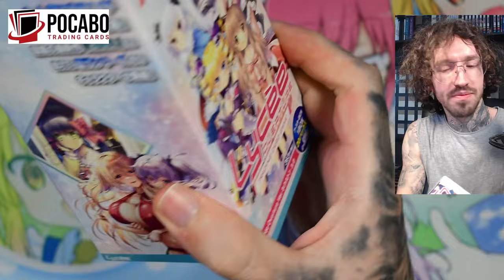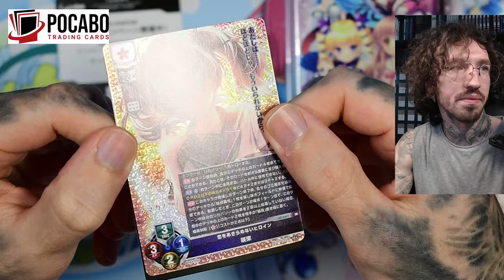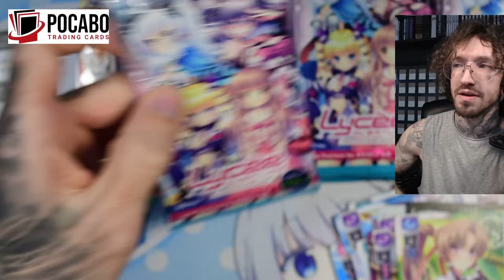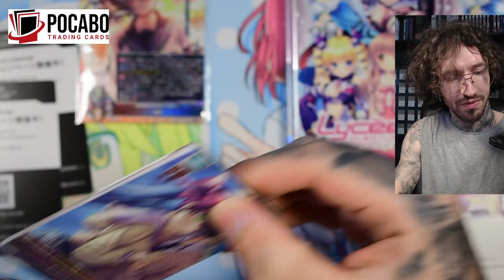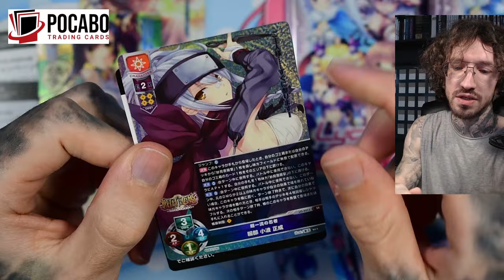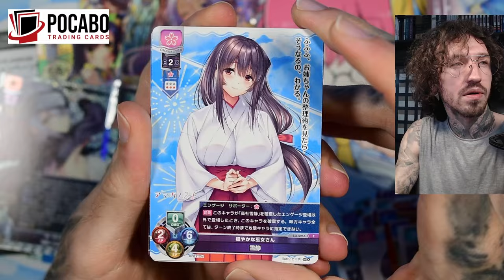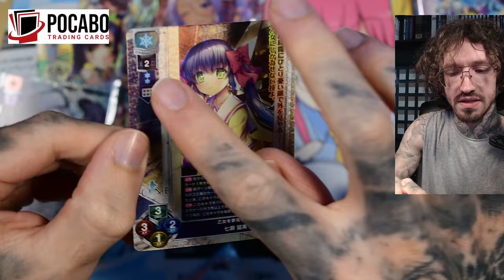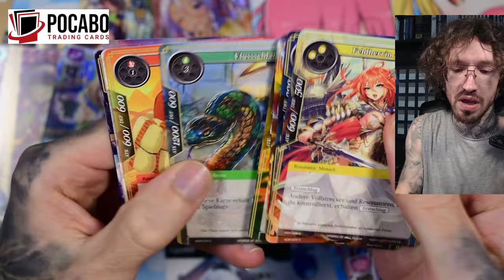Sus anime cards Lycee Over Ture / Nexton 3.0 box opening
You pay nothing extra :).

My microphone
Microphone arm
Monitor arm
Camera mount for recording